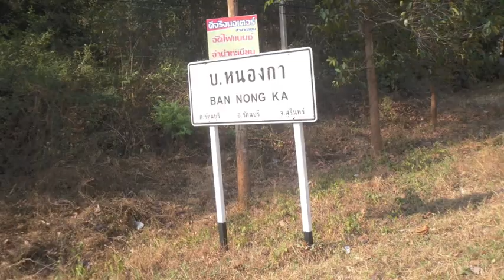Motionsrundan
Morgonens cykeltur av Jan Luthman